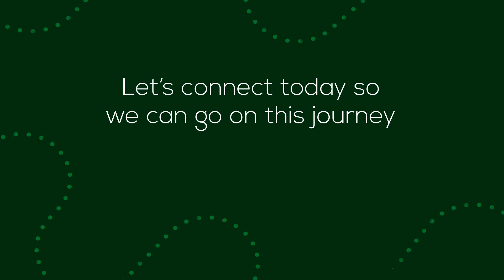An Agent Will Be Your Expert Guide Through Your Home Sale | TVG29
A real estate agent serves as your expert guide when you sell your house.

preparing your home for sale 2021
real estate agent tips for beginners
how to be a successful real estate agent in 2021
real estate tips for sellers 2021
tips for selling your home during covid 19
real estate agent tips for success
should i sell my house in a hot market
best way to sell your home in 2020